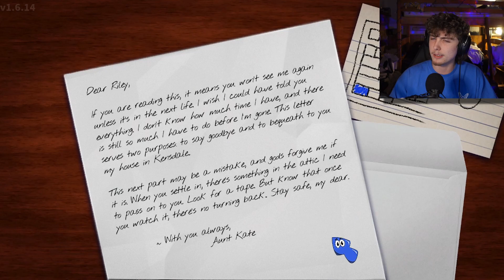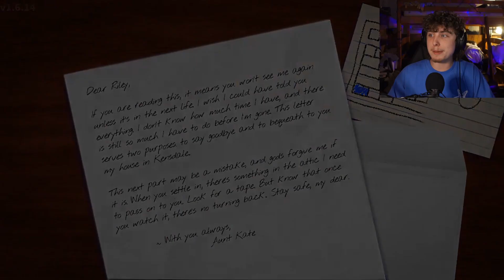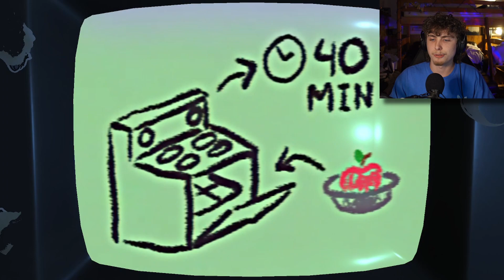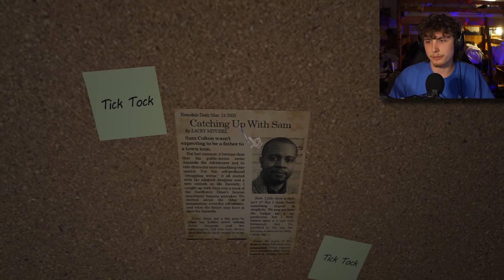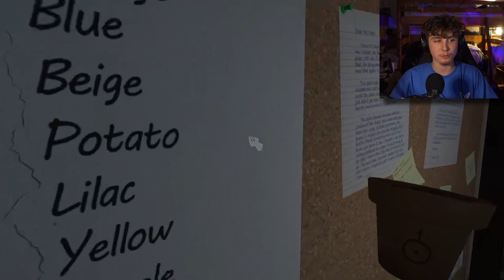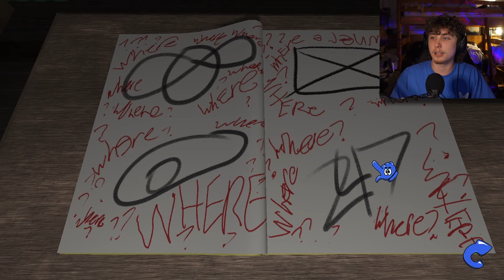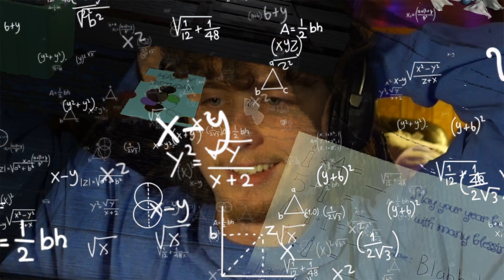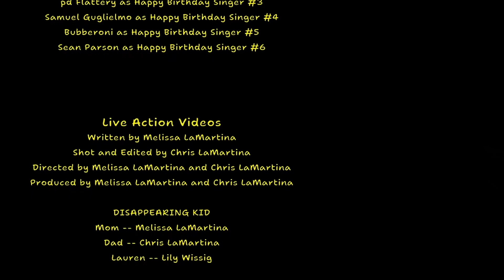THIS IS A KIDS GAME!? - Full Game | Amanda The Adventurer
Today we're playing Amanda the Adventurer. I hope you enjoy!

Post your memes, video ideas, quotes and have fun with others and you might end up in future videos